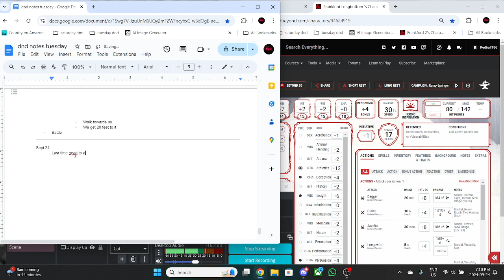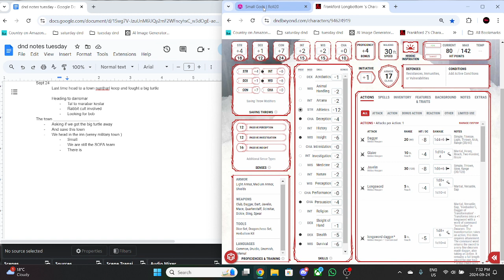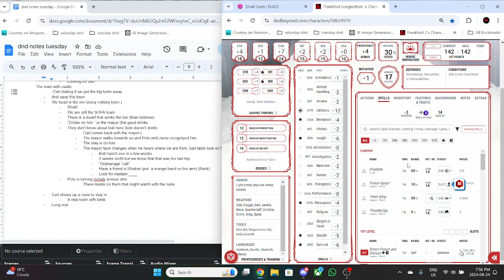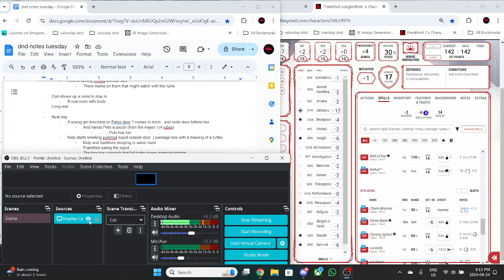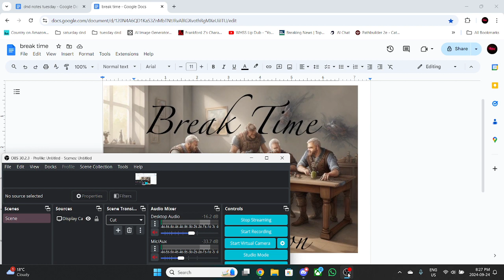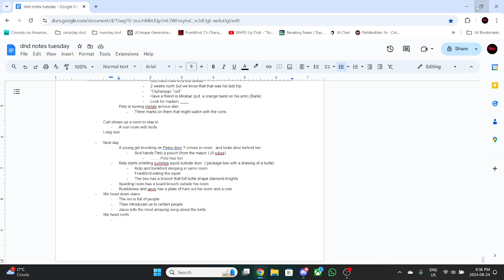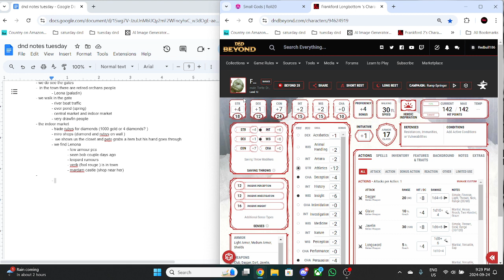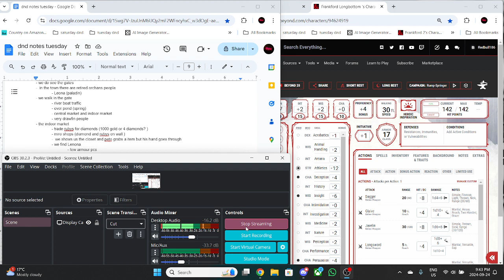man in a mask